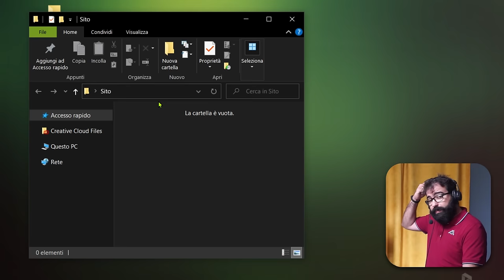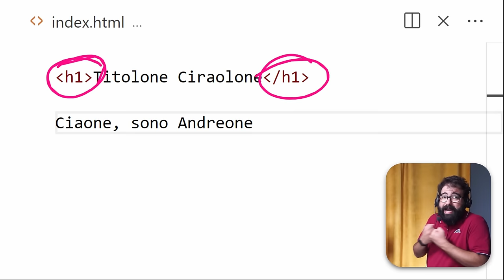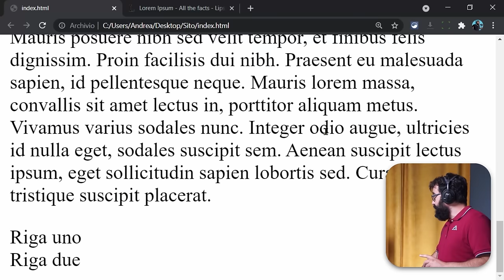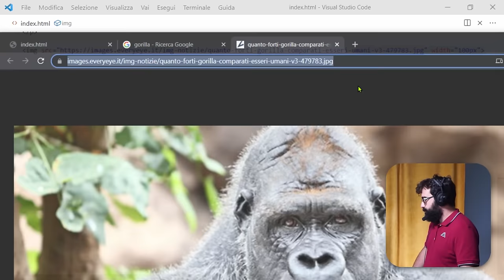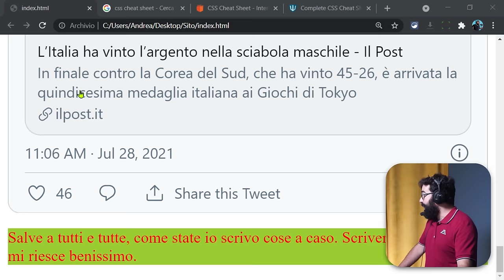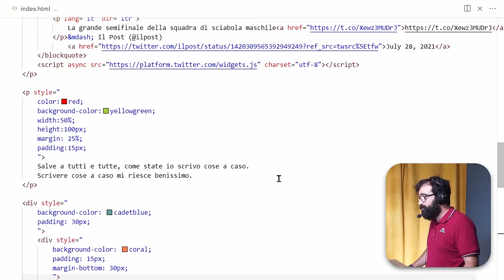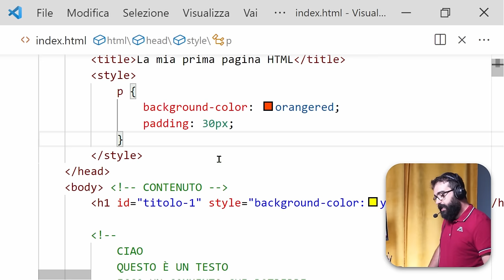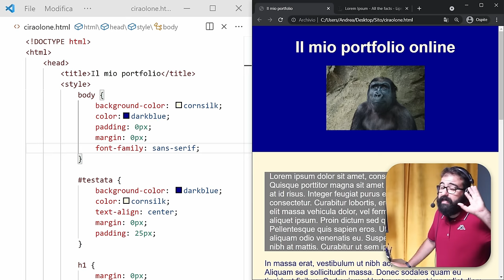Corso HTML COMPLETO gratis: da PRINCIPIANTE a ESPERTO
Ecco a voi il corso completo e gratuito sull'HTML: il linguaggio su cui si basano tutti i siti web del mondo. In questo video vi prendo per mano e partendo da zero vi porto dalle basi dell'HTML alla creazione della vostra prima pagina web.

Ecco la playlist completa ROAD to WEBDESIGN per vedere tutti i video su come realizzare siti web:

Avrei potuto vendere questo corso a caro prezzo, invece ho deciso di pubblicarlo gratuitamente su YouTube per farlo vedere a più persone possibile. Se anche tu credi nel valore della formazione professionale e gratuita, puoi supportare il mio lavoro abbonandoti al canale (anche un solo mese può fare la differenza)

0:00:00 Clicca per i capitoli
0:02:26 Crea la tua prima pagina in HTML
0:12:03 Cos'è l'HTML e come funziona
0:20:34 Come funzionano i file HTML
0:27:37 Scaricare un editor di testo
0:32:40 Cosa sono gli elementi e i tag
0:46:07 Annidare gli elementi
0:56:07 I titoli
1:00:29 I paragrafi
1:04:55 Testo a capo e linea separatrice
1:09:54 Come formattare il testo
1:16:11 I link
1:24:51 Le immagini
1:39:18 I video
1:49:33 Elenchi numerati e puntati
1:55:49 Gli embed (es. Youtube)
2:03:34 L'attributo Style
2:20:42 Il contenitore generico: il div
2:33:08 Il contenitore in linea: lo span
2:42:01 I commenti
2:48:37 La struttura della pagina
2:58:43 Gli attributi ID e Class
3:06:56 Breve accenno sul CSS
3:23:58 Risorse per proseguire
3:26:27 Creiamo una semplice pagina web con html
3:46:11 Ora tocca a te!

# LINKS

# CORSI

# ATTREZZATURA

• 1 ingresso economico

# GRAZIE